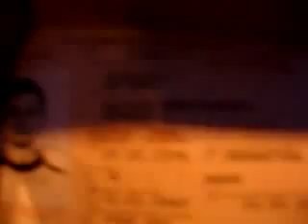В колпино,под бутиком,ахах,Имя Эдик ,фамилия бабушка,ахахахахахаха